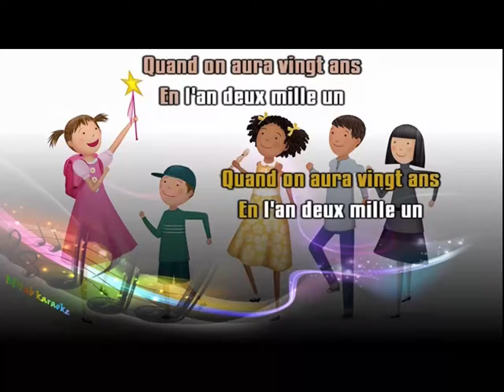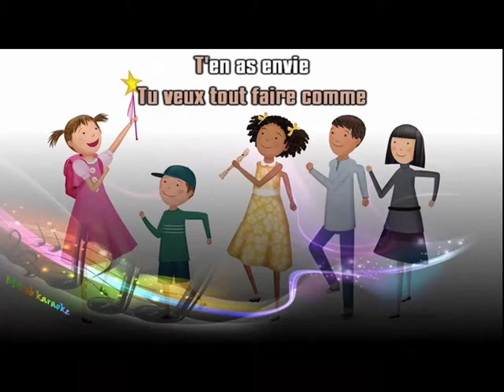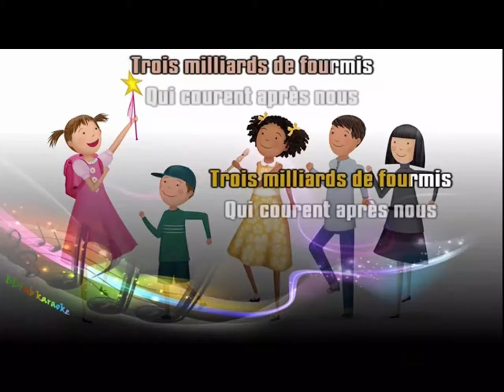Pierre Bachelet ♫ L'an 2001